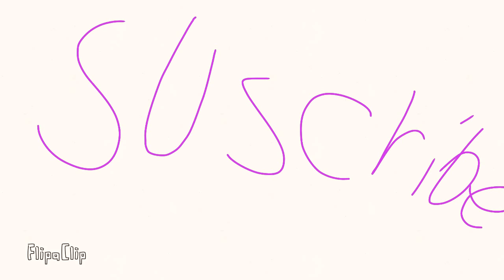Inés💟game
Espero que les guste me costo muuuucho casi una ⏰hora ⏰